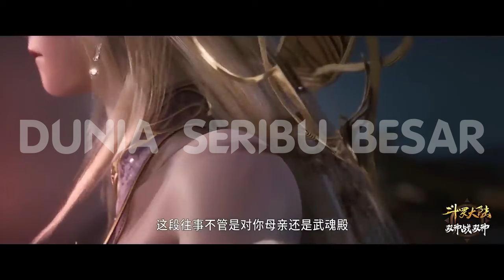Emperors Domination " Li Qiye " / Sebuah Seni